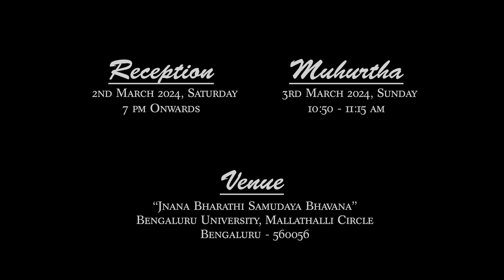SAVE THE DATE | MADHUSUDHAN + RESHMA | G1 STUDIOS WEDDING FILMS